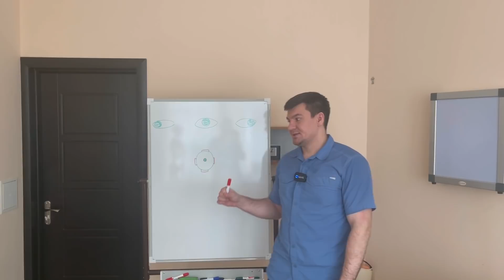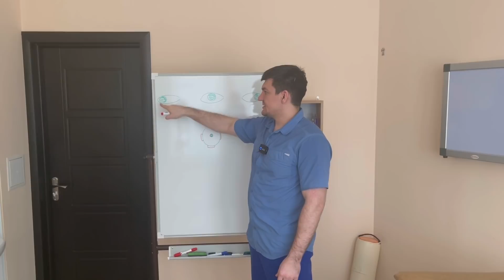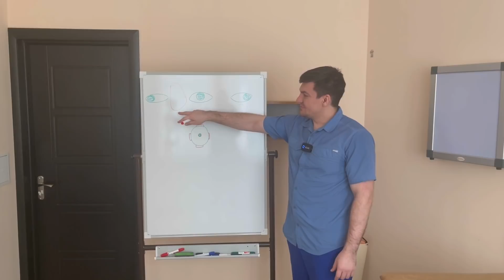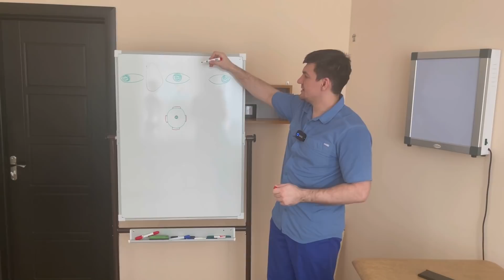Вижу без очков после этого упражнения для глаз от близорукости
9 ШАГОВ К ИДЕАЛЬНОМУ ЗРЕНИЮ. Восстановление зрения.
Программа курса:
1. Восстановление глазодвигательных мышц
2. Синхронная работа мышц глаз. Восстановление подвижности глаз
3. Увеличение переферического зрения. Расширение поля зрения. Восстановление функции сетчатки
4. Как снять спазм с мышц глаза. Восстановление кровоснабжения глаз. Устранение сдавления зрительного нерва и сосудов сетчатки
5. Восстановление четкости изображения при близорукости и дальнозоркости. Тренировка внутренних мышц глаза
Восстановление хрусталика.
6. Восстановление кровоснабжения зрительного центра головного мозга, зрительного нерва и сетчатки
7. Расширение поля зрения. Развитие четкости переферического зрения. Расширение угла четкой фокусировки
8. Развитие объемного зрения. Восстановление не работающей части сетчатки. Восприятие мозгом изображения
9. Как добиться еще большей четкости изображения. Как сделать зрение еще лучше чем единица
Друзья, подготовил для вас комплекс упражнений для восстановления зрения. С помощью этих упражнений я восстановил свое зрение. О нем я уже рассказывал в нескольких своих видео. И сегодня я наконец-то делюсь с вами полным комплексом упражнений, с помощью которых можно восстановить свое зрение при близорукости, дальнозоркости, астигматизме, косоглазии, атрофии зрительного нерва и других заболеваниях глаз.
Восстановление зрения происходит за счет улучшения кровоснабжения как самого глазного яблока, так и непосредственно сетчатки за счет снятия спазма с сухожильного кольца, через которое проходят центральная артерия и вена сетчатки и зрительный нерв.
Так же впервые показал упражнения для восстановления объемного зрения, упражнения для восстановления сетчатки с использование цвета, восстановление перефирического зрения в том числе четкости переферического и объемного зрения. А так же покажу каким образом улучшить четкость изображения даже если у вас зрение единица и каким образом улучшить зрение при плохом освещении и в сумерках.